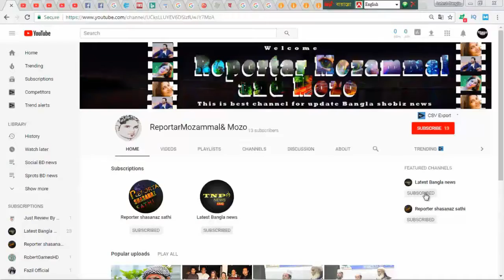ত্রিদেশীয় সিরিজে ঘুরে দাঁড়াতে খেলোয়াড়দের একি বল্লেন মাশরাফি !! Bangla news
❥ 0:18